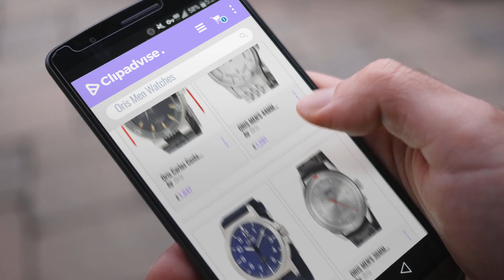10 Best Selling Oris Men Watches [2018 ]: Oris Carlos Coste Limited Edition IV 2000 pieces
Black Friday / Cyber Monday Oris Carlos Coste Limited Edition IV 2000 pieces 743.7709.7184.RS 46mm Automatic Titanium by Oris

Black Friday / Cyber Monday ORIS MEN'S 44MM STEEL BRACELET & CASE AUTOMATIC ANALOG WATCH 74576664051MB by Oris

Black Friday / Cyber Monday Oris Men's BC3 42mm Blue Nylon Band Automatic Watch 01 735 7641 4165-TSNVY by Oris

Black Friday / Cyber Monday ORIS MEN'S 36MM BLACK CALFSKIN BAND STEEL CASE AUTOMATIC WATCH 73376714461LS by Oris

Black Friday / Cyber Monday ORIS Mens Watch OR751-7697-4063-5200 by Oris

Black Friday / Cyber Monday Oris 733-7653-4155-MB 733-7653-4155MB – Watch by Oris

Black Friday / Cyber Monday Oris Artix Complication Moonphase Automatic Steel Mens Strap Watch Calendar by Oris